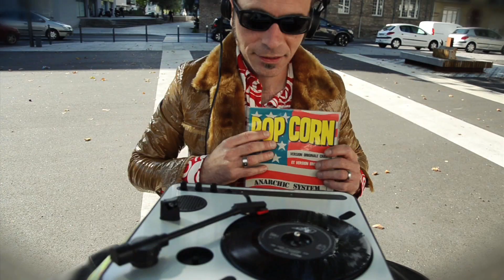THE CLASH : Nîmes vs Rennes @ Paloma/SMAC de Nîmes le 26 sept 2015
THE CLASH : Nîmes vs Rennes @ Paloma/SMAC de Nîmes Métropole le 26 sept 2015

Une battle de DJ's nimois vs DJ's rennais mais surtout une BOUM DÉJANTÉE !
teaser: Jo Pinto Maia